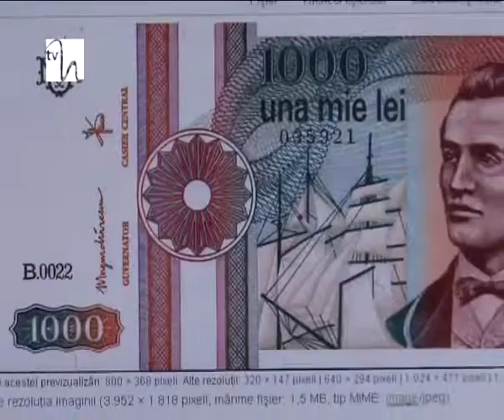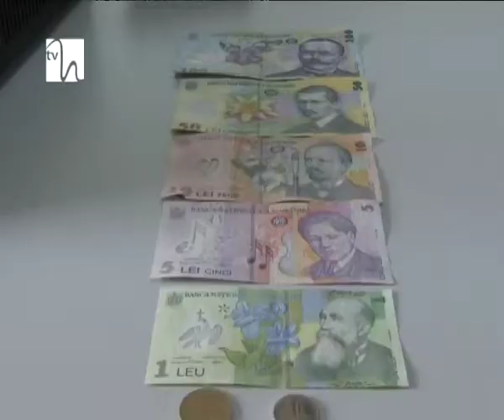Ziua leului romanesc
Moneda naţională, leul, împlineşte 147 de ani. La 22 aprilie 1867, în timpul domniei regelui Carol I, a fost promulgată Legea Monetară a României, care stabilea leul drept moneda României.